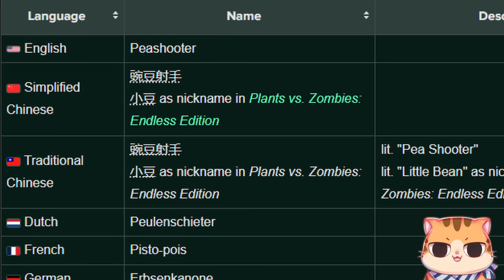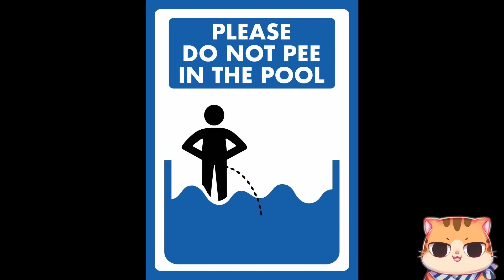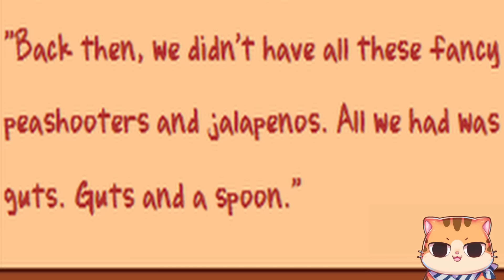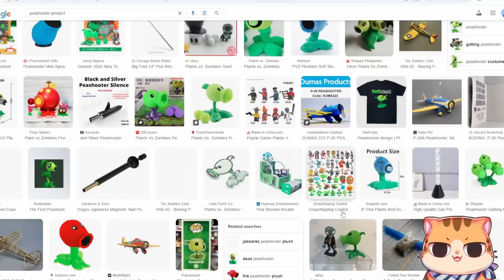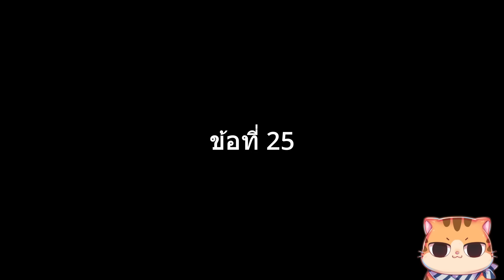รวม 25 เรื่องลับและไม่ลับของต้นถั่ว Peashooter ใน Plant Vs Zombie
discord สำหรับ แฟนอาร์ตครับ

Line : nnp14
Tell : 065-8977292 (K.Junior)